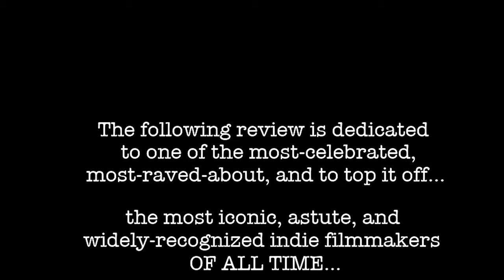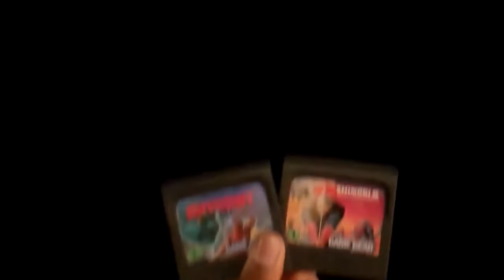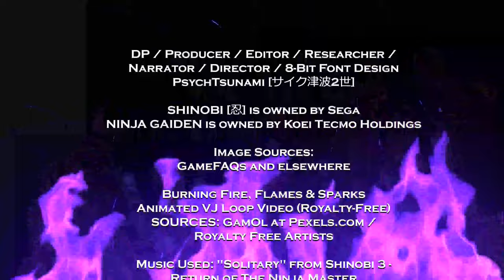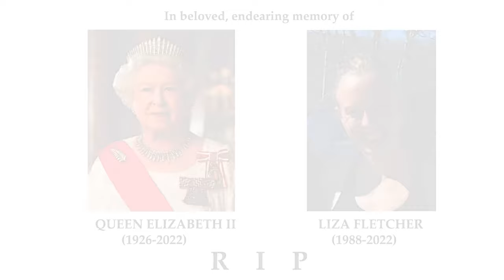The Hardcore Retro God (Review #81 - The GG Shinobi 1 & 2: The Silent Fury)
At long last, I'm back with yet another enlightening-yet-side-splitting review for the masses this month! It's on SEGA's iconic shadow assassin on the portable, battery-consuming black-board - SHINOBI (aka "The GG SHINOBI") 1 and 2: The Silent Fury on Game Gear! JOE MUSASHI is back, as he's tasked with rescuing his 4 multi-colored pupils from 4 different areas of Neo-City (and in the sequel's case, finding and retrieving 4 Elemental Crystals) before taking on the Black Ninja and his most aggressive minions!

Not only am I dedicating this to @BOSTON8BIT (as atonement for missing last night's Terrific Tuesday Show), but also to @KevinSmith aka "Silent Bob", whom I've had the unforgettable and supreme honor of meeting almost a week ago - hence where my promotion lies at the end: HIS LATEST FILM Clerks III IS OUT AS OF YESTERDAY SO I'D GET OUT THERE AND SEE IT IF I WERE YOU (I know I did!!!) - and to @SegaLordX (hence yet another one of my inspirations), whose reviews of these 2 portable powerhouses I also strongly suggest scoping out for myself.